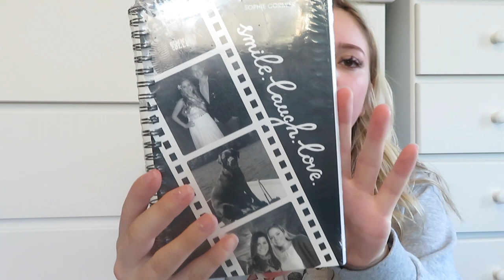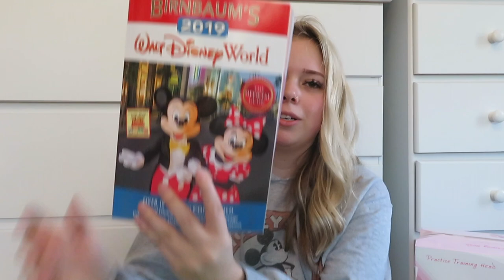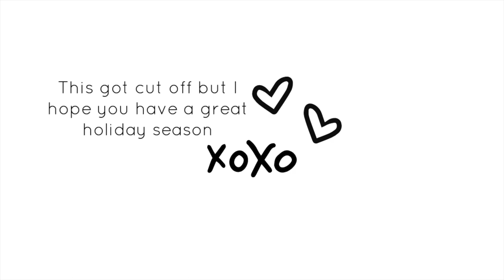What I got for Christmas 2018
Happy holidays! So excited to show you everything I got :)
Comment what your favorite gift is you got!